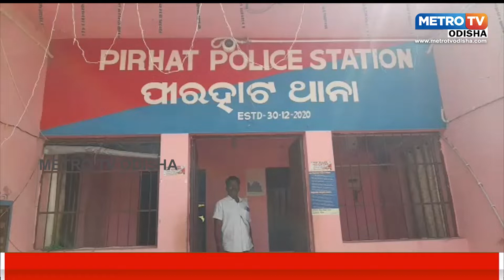ସ୍ତ୍ରୀ ପୋଛିଦେଲା ମଥା ସିନ୍ଦୁର